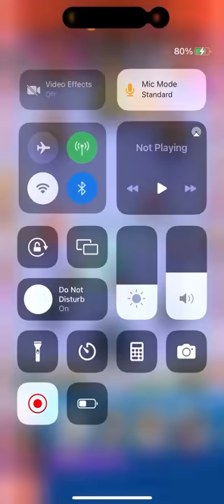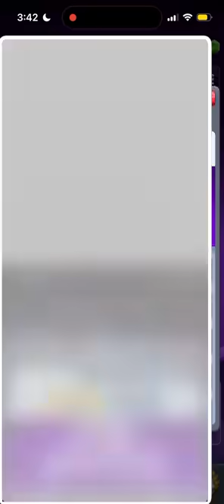IM #1 IN THE WORLD 🌎🥇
Hey guys, in this video i pushed to top 1 global with xbow. Super happy that i was able to push up this high because xbow has been struggling for the past fee seasons.